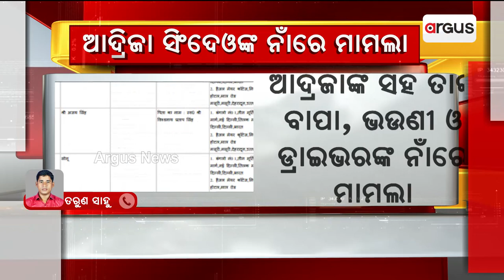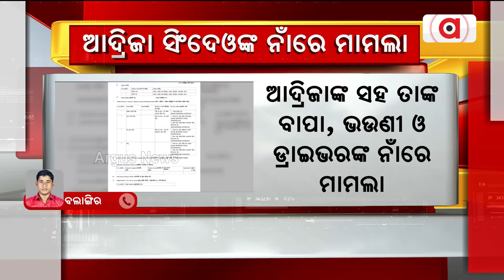Odisha Royal Family Dispute: Legal Action Against Adrija And Family